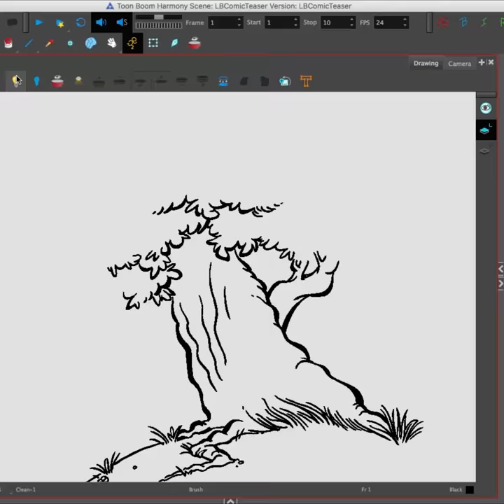Little Billy: Comic Strip Teaser (2018)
Check out the teaser for the new BTS (behind-the-scenes) video of Little Billy’s comic series promo being drawn! This is the first of many time-lapse drawing videos I’ve wanted to make and share for a long time. More of these are on the way! To watch this full video right now and have access to the rest of them, just subscribe to Little Billy on Patreon (links above) for $1/month or more - that's less than $0.04/day! Thank you so much for your support and stay tooned for more content from Little Billy!